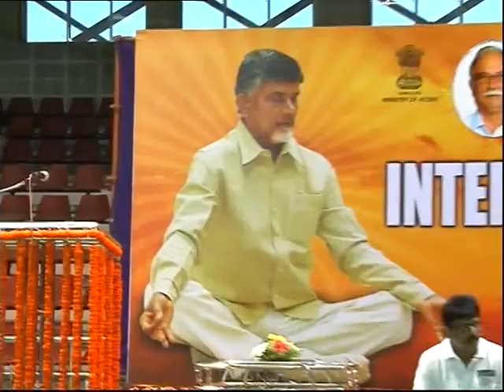21 6 2016 vizag international yoga day1